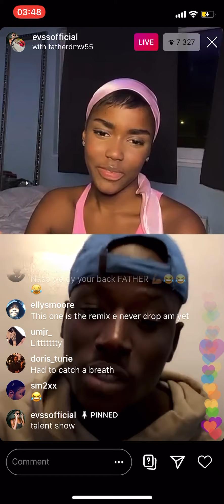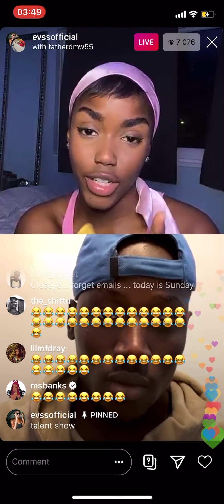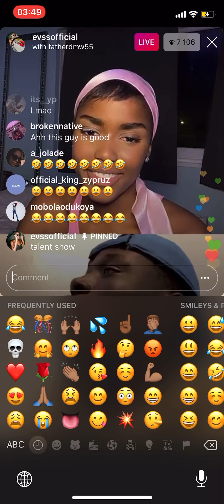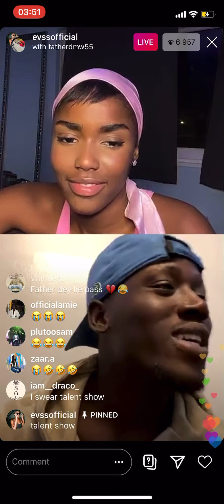FatherDmw and Evss Instalove (very funny moments)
Father and Evss